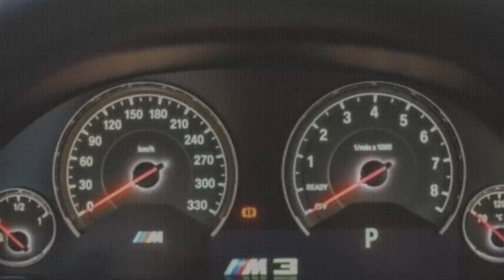2014 F80 Bmw M3 Sedan